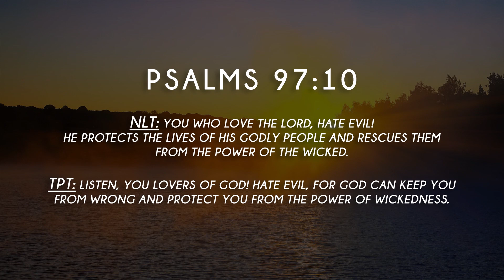From Heaven at Seven - S2, ep229